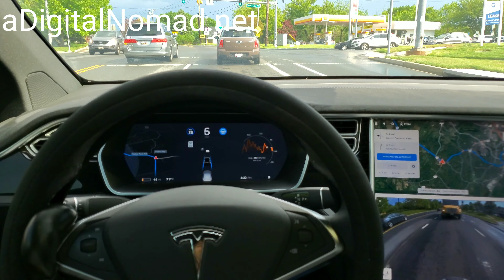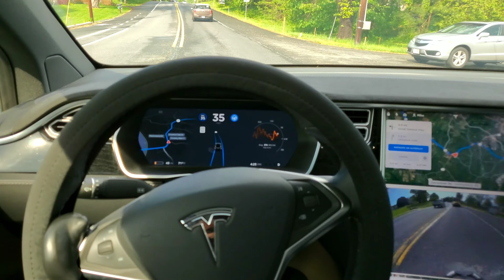Will Copper, Nickel & Lithum SHORTAGES KILL The EV Industry?